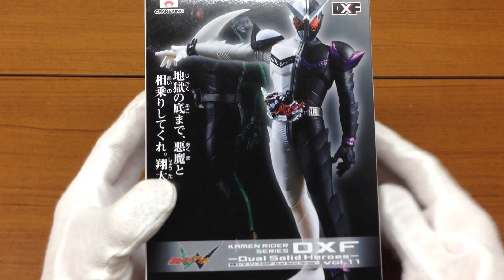仮面ライダーシリーズ DXF dual Solid Heroes Vol.11 仮面ライダーW ファングジョーカー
仮面ライダーシリーズDXF　Solid Heroes Vol.11仮面ライダーWファングジョーカーの紹介動画です。

◆kamen rider ghost ore damasii dxf figure仮面ライダーゴースト オレ魂 DXF フィギュア

◆kamen rider ghost dxf figure vol.2 specter review 仮面ライダーゴースト オレ魂 DXF フィギュア Vol.2スペクター